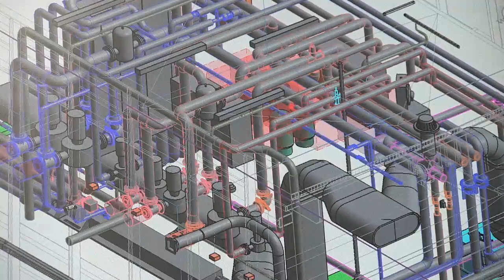2012 Honorary Membership Summit Award - John Chomiak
For service by a non-member in the development of new material, equipment, techniques, philosophy or management related to engineering, geology or geophysics,
Chomiak has actively supported APEGA through his efforts to increase awareness of the role of professional engineers and their contributions to society. He has long been an advocate for consulting engineers and has worked hard to raise the profile of both engineering projects and professional engineers in Alberta and abroad.